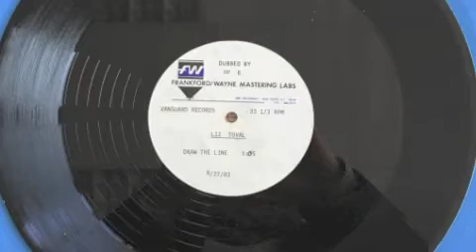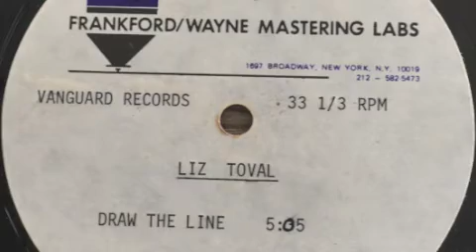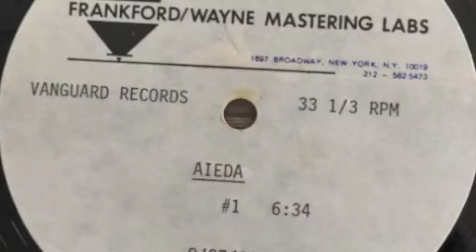Aida - Number One (Frankford/Wayne Acetate 1983) unreleased Version Electronic Disco Sound Sample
Totally unreleased Version of "Number One" by "Aida". This one was planned to be released on "Vanguard Records", indeed it sounds like an early "Alisha" tune, kinda Electronic Disco and early Freestyle Fusion. This one's a B-Side tune, on the A-Side is a killer Synths Boogie Funk tune by "Liz Toval"  which have not be released  ... so check this one out, it's really fresh and would have deserved an official release. Peace